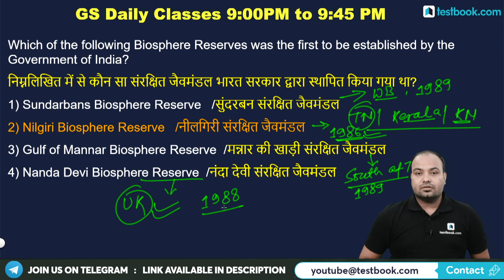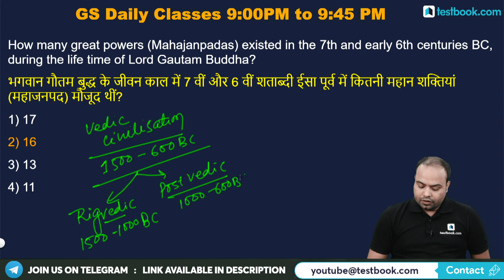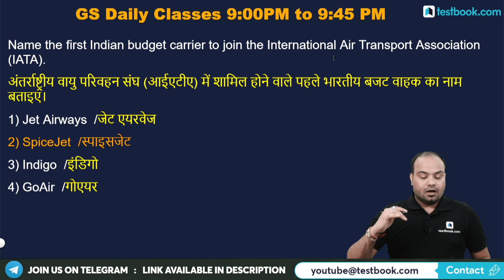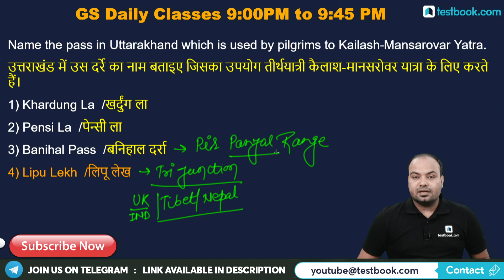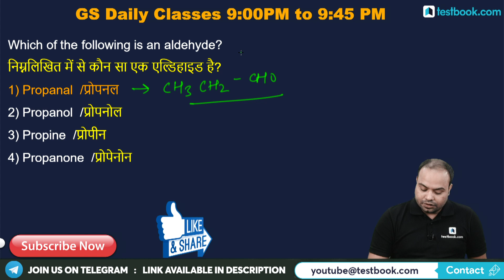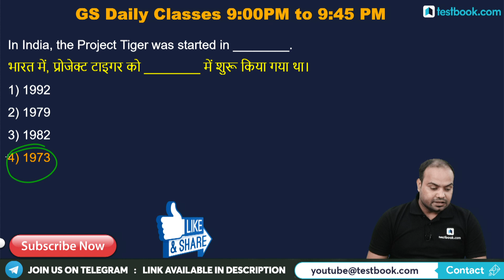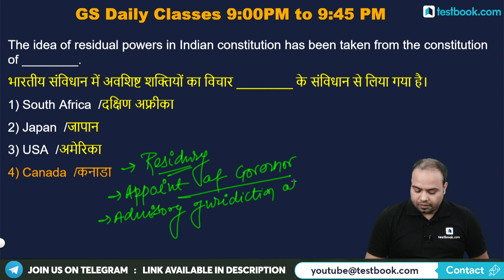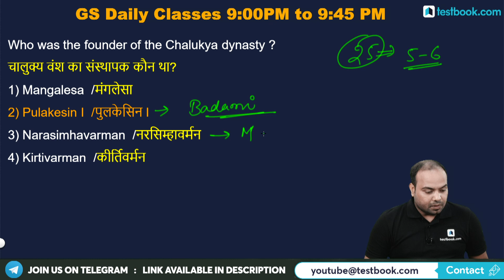Lakshya SSC CGL | Top 1000 General Studies MCQ for SSC CGL Tier 1 & CPO | GS Questions and Answers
Attend this Lakshya SSC General Studies Class by our expert Rituraj Sir & Solve these Top 1000 GS Questions for SSC Exams like SSC CGL Tier 1 & CPO Prelims!